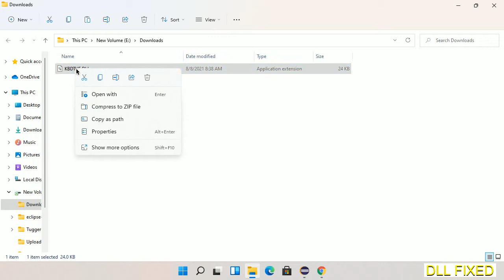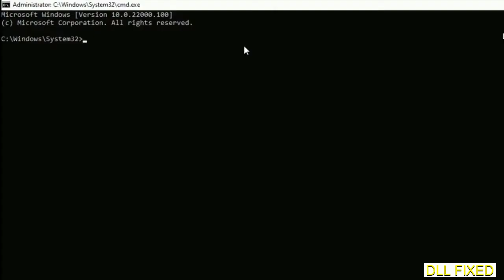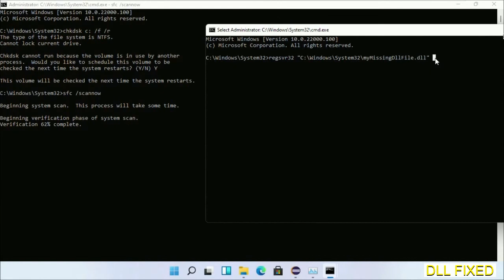KBDTUF.DLL missing in Windows 11 | How to Download & Fix Missing DLL File Error - 100% Works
KBDTUF.DLL missing in Windows 11 | How to Download & Fix Missing DLL File Error
This video will help you to fix KBDTUF.DLL not found error. You will be able to run your application program. We will fix this missing dll problem in 3 steps.

1. Operating System with 32 bit / 64 bit
2. Computer Model or Manufacturer
3. Program you are trying to open.

the program can't start because KBDTUF.DLL is missing from your computer
the program can't start because KBDTUF.DLL is missing windows 11
the program can't start because KBDTUF.DLL is missing windows 10
the program can not start because KBDTUF.DLL is missing windows 11